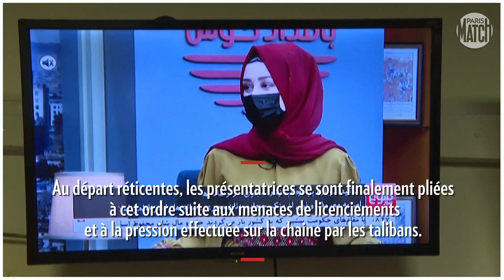Afghanistan: les présentatrices télé sans visages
Les présentatrices des grandes chaînes de télévision afghanes sont apparues dimanche à l'antenne le visage couvert, se conformant à un ordre des talibans un jour après l'avoir défié.
Depuis leur retour au pouvoir l'année dernière, les talibans ont imposé unesérie de restrictions à la société civile , dont une grande partie visent à soumettre les femmes à leur conception austère de l'islam. Au début du mois, le chef suprême des talibans a émis un ordre selon lequel les femmes devaient se couvrir entièrement en public, y compris le visage, idéalement avec la burqa, un voile intégral doté d'une grille en tissu au niveau des yeux.

Auparavant, seul un foulard couvrant les cheveux suffisait. Le redouté ministère afghan de la Promotion de la vertu et de la prévention du vice avait ordonné aux présentatrices de télévision de s'y conformer d'ici samedi. Les journalistes femmes avaient d'abord choisi de ne pas se plier à cet ordre, en passant à l'antenne en direct sans dissimuler leur visage. Avant de faire volte-face. Dimanche, les présentatrices portaient le voile intégral, laissant uniquement voir leurs yeux et leur front, pour présenter les journaux sur les chaînes TOLOnews, Ariana Television, Shamshad TV et 1TV.